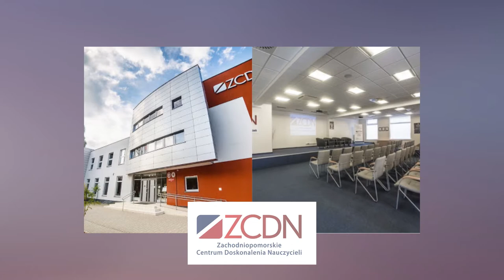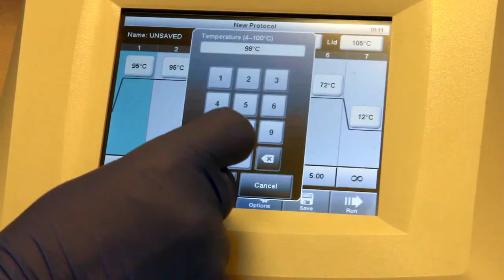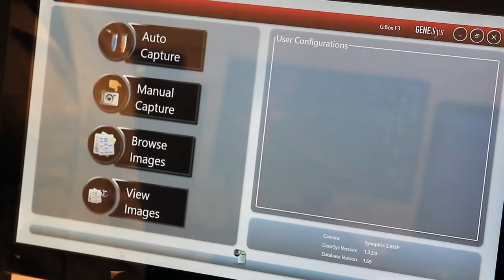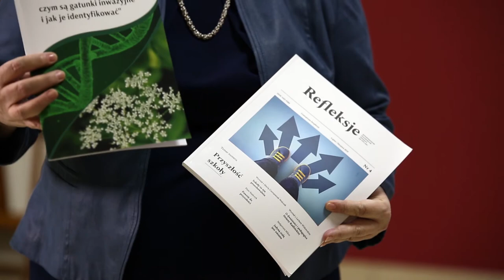Ekobarkod-film promocyjny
- Naukowcy z Uniwersytetu Szczecińskiego dzięki wsparciu finansowemu Wojewódzkiego Funduszu Ochrony Środowiska i Gospodarki Wodnej w Szczecinie przekładają niełatwe zagadnienia dotyczące genetyki na język przyjazny dla odbiorców. Cieszę się, że Fundusz może wspierać realizację innowacyjnego projektu EkoBarkod, który pozwala na sprawdzenie w praktyce nowych metod badawczych – mówi Emilia Niemyt – Prezes Zarządu WFOŚiGW w Szczecinie.